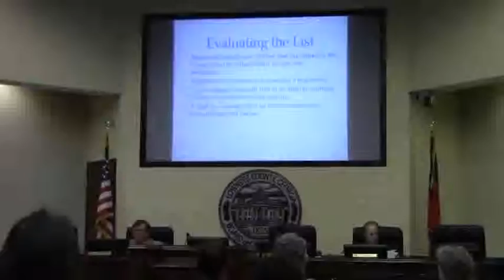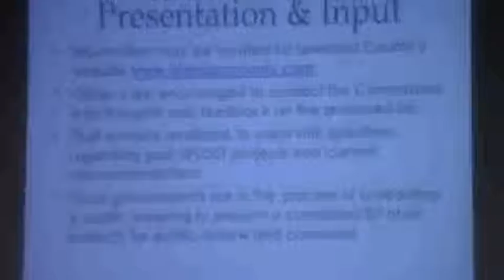5. SPLOST VII redux + reporters + empty finance @ LCC 2013-07-23